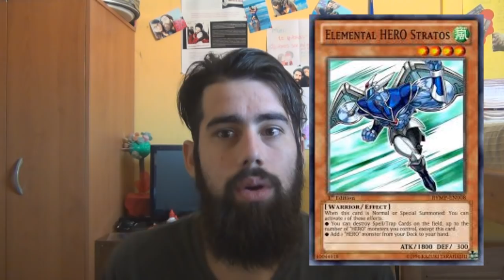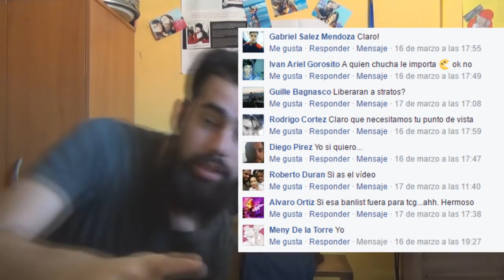Vlog - "OCG BANLIST!! ZOODIAC DEATH!! GOFU AND STRATOS WUT!???!" (Latin YGO)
banlist predictions 2017,
ban list 2017,
banlist yugioh 2017,
banlist predictions 2016,
banlist prediction,
ban list 2017 yugioh,
banlist banters,
banlist mtg,
banlist predictions 2017 yugioh,
banlist diss track,
banlist,
banlist yugioh,
xundergroundmembersx banlist banters,
banlist cup,
cross banlist cup,
yugioh cross banlist cup,
cross banlist,
cross banlist tournament,
yugioh cross banlist,
lithium2300 cross banlist,
yugioh cross banlist tournament,
cross banlist duels,
lithium cross banlist,
banlist discussion,
reverse banlist duel,
ban list february 2017,
banlist heisenwolf,
banlist january 2017,
banlist july 2015,
banlist predictions july 2015,
july banlist,
konami banlist,
banlist mtg 2017,
banlist november 2016,
nekroz banlist,
yugioh new banlist,
banlist october 2015,
attack on ban list,
ocg banlist,
ocg banlist 2015,
october 2015 banlist predictions,
banlist octubre 2015,
banlist predictions january 2017,
yugioh banlist predictions,
ban list roblox,
banlist reaction,
yugioh banlist reaction,
reverse banlist,
banlist september 2015,
yugioh banlist september 2015,
weiss schwarz banlist,
yugioh september banlist,
september 2013 banlist,
banlist septiembre 2015,
banlist tcg 2017,
yugioh tcg banlist july 2015,
banlist update,
banlist vanguard,
xundergroundmembersx banlist,
banlist yugioh 2016,
banlist yugioh 2016 november,
banlist yugioh ocg,
banlist yugioh 2017 tcg,
banlist yugioh 2016 ocg,
banlist yugioh september 2016,
new banlist yugioh,
banlist 2016,
banlist 2017 predictions,
banlist 2016 yugioh,
banlist 2016 december,
yugioh ban list 2015,
september banlist 2015,
july banlist 2015